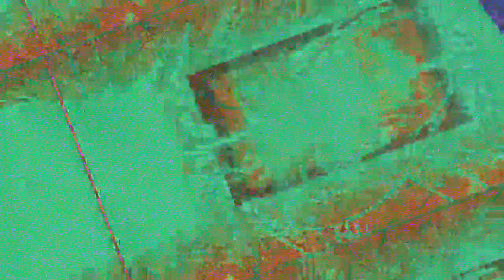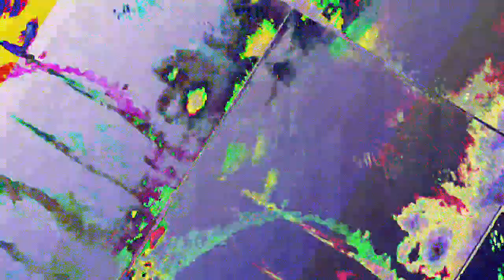[EPILEPSY WARNING] Movie 23 07 06 20h19m41s